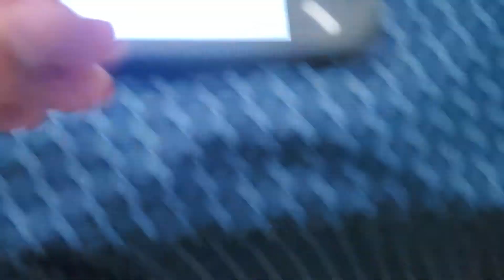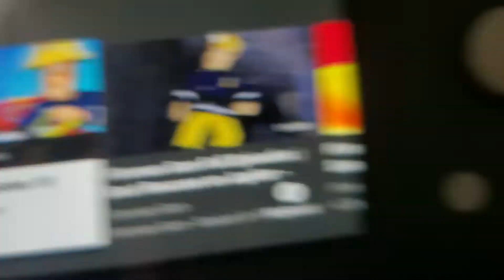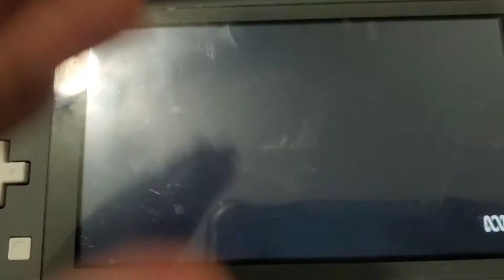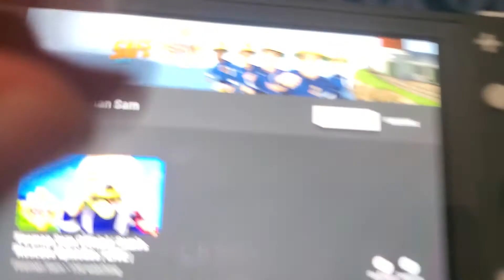Fireman Sam Episodes that blow you away